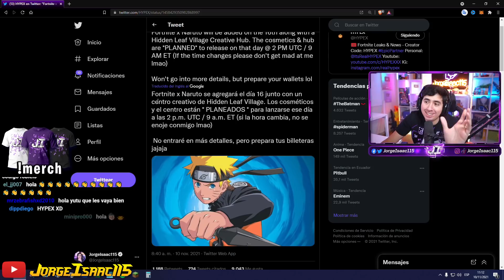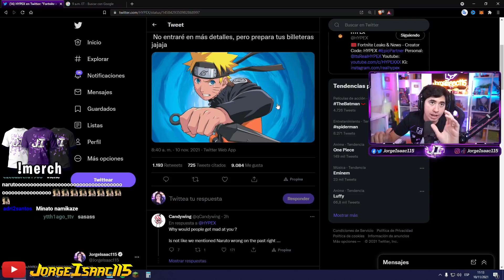NARUTO LLEGA A FORTNITE / EVENTO FINAL de TEMPORADA 8 ?? - Explicación Secretos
⭐ Código de Creador en FORTNITE: Jorgeisaac115